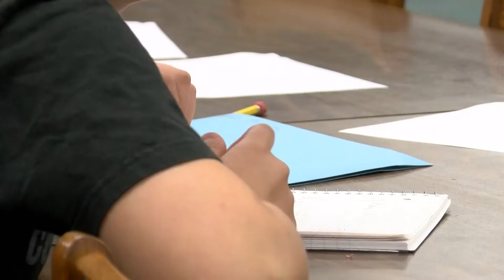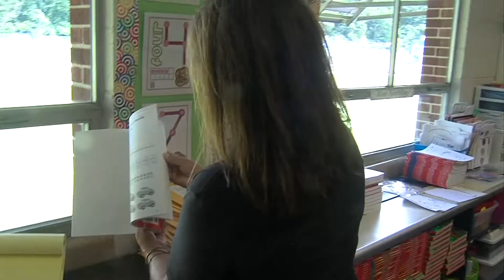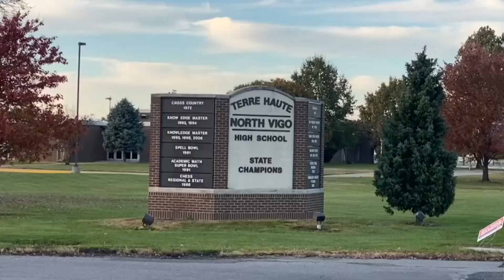Vigo County school leaders have proposed an overhaul of local education - but how would it work?